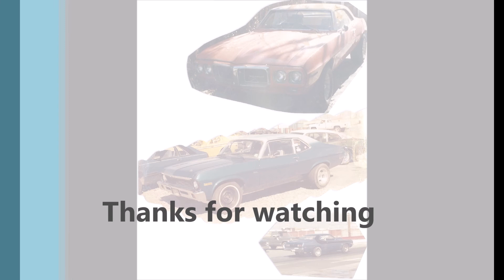Mad Dog's Musclecars: Highschool cars part 2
During my High School years we look at some of the cars that influenced my passion for Muscle cars and some of my friends cars that I eventually purchased.